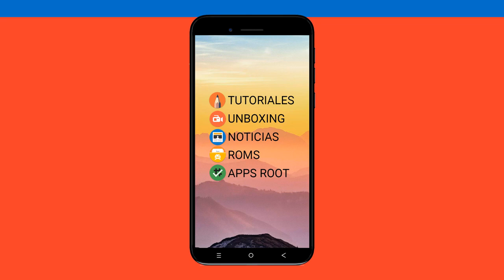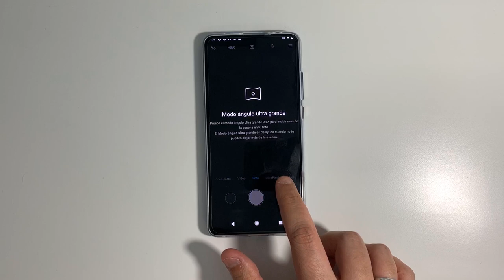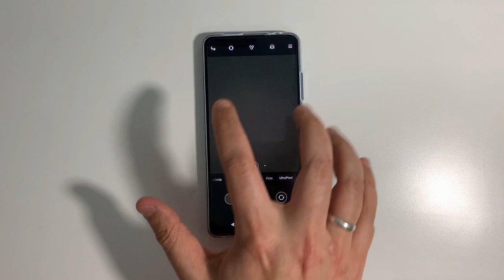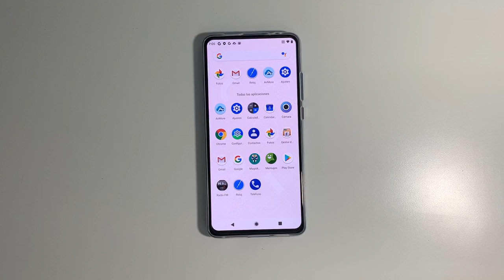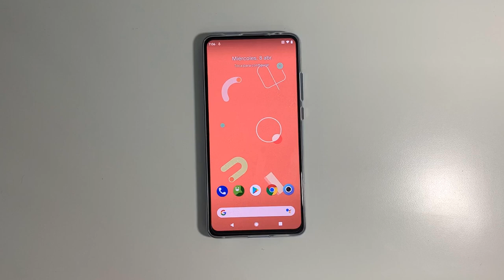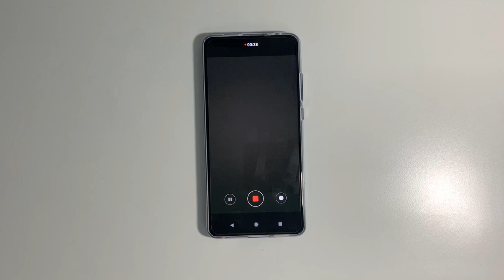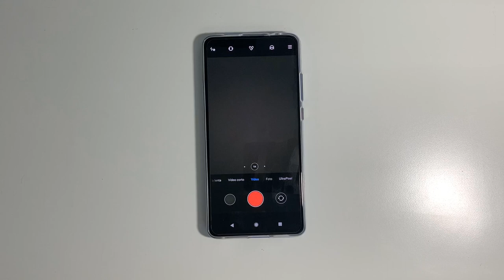MI9T - GRABAR AUDIOS Y VÍDEOS DE 96KBPS A 320KBPS (MOD MAGISK)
📑 DESCRIPCIÓN 📑

Hoy os traigo como instalar el mod de audio 320 kbps que aumenta la calidad de sonido (de 96kbps a 320kbps) tanto en vídeos como grabaciones de audio. Para instalarlo , sigue los pasos del vídeo.

📥 DESCARGAR 📥

*RECOMIENDO HACER PREVIAMENTE UN BACKUPS DE TU ROM COMPLETA" (HAY VÍDEO EN MI CANAL CON EL TWRP). NO FUNCIONA EN TODAS LAS ROMS... ASÍ QUE OJITO.

** Para hacer este tutorial , tienes que tener el bootloader abierto , tener el TWRP instalado y "magisk" que nos otorga permisos ROOT para aplicar este MOD.

*** Trás probarlo , merece mucho la pena. (Usad auriculares para notarlo)

💲 DONACIONES 💲